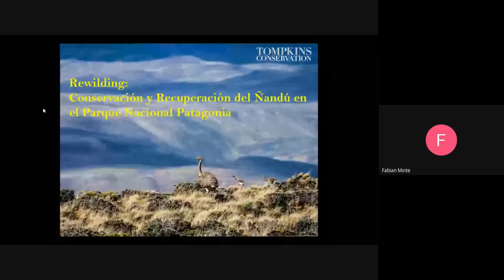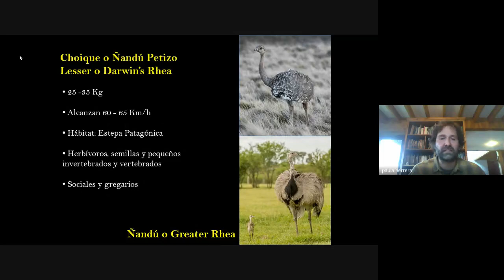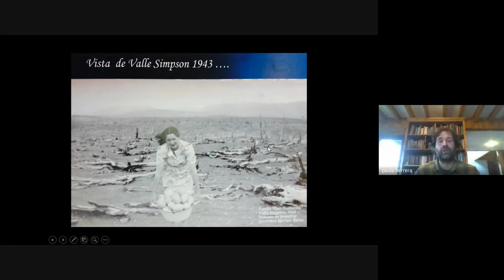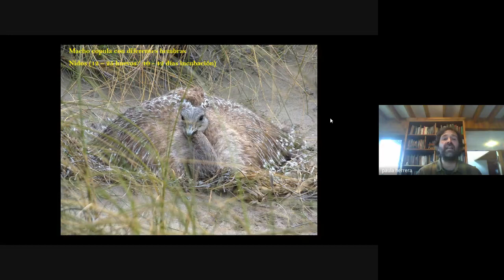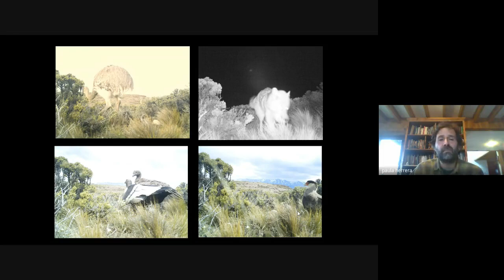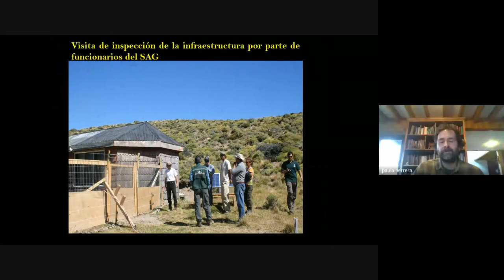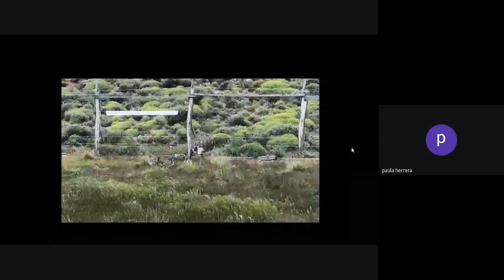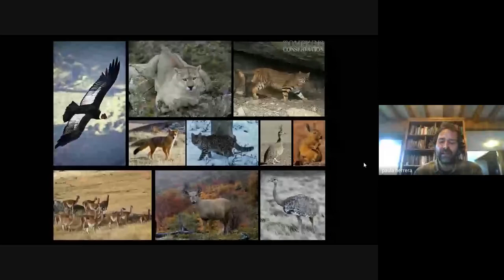TIE2020/26 - "ReWilding; Conservación y Recuperación del Ñandú en PN Patagonia", Cristian Saucedo